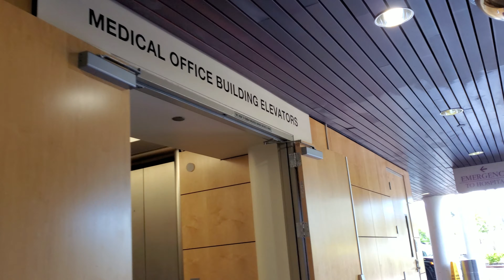Telogen Effluvium 2-Month Follow Up | Female Pattern Alopecia Diagnosis | 20-06-03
"Experience is a comb that nature gives us after we are bald." -- Belgian Proverb (or is it Chinese...?)

What a fitting quote for today's vlog! No, I know I'm not going bald, it was just pleasant happenstance to find a message that involved hair.

Today, my dermatologist compared pictures of my scalp from 2 months ago and confirmed I have Telogen Effluvium AND Female Pattern Alopecia. The differences between the two regard triggers and areas of hair loss. Since my hair thinned on the sides, the back, the temples, and my part, he confidently concluded my diagnosis and proceeded to explain treatment options.

There were some tears at the end of the day, but there was nothing shameful about them. It's a perfectly understandable reaction to receiving unwanted news. Unlike the person in today's quote though, I will not wait to go bald (i.e. age) before learning to use a comb. Experiences - all of them - prepare us for tomorrow and I plan on using every comb in my drawer to make the best of every day.

FOLLOW ME Instagram - @verolovesbunnies